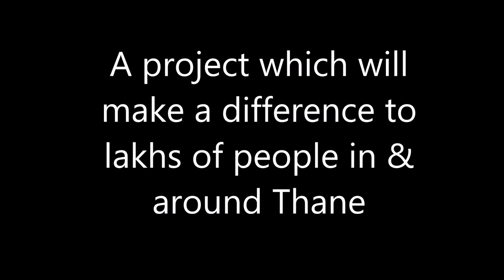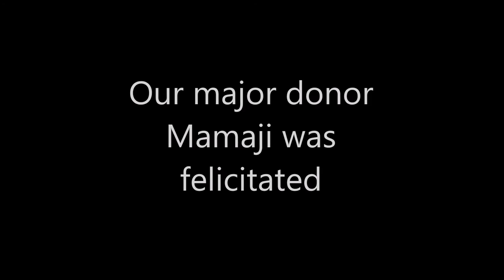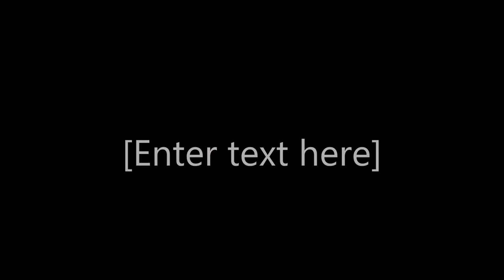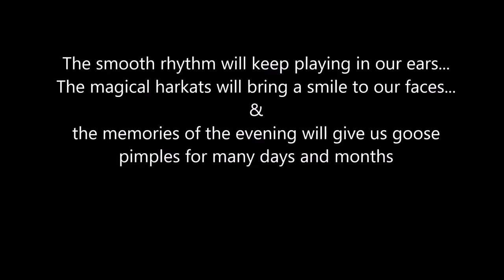Hariharan Fund Raiser for Aashayein Charitable Dialysis Centre